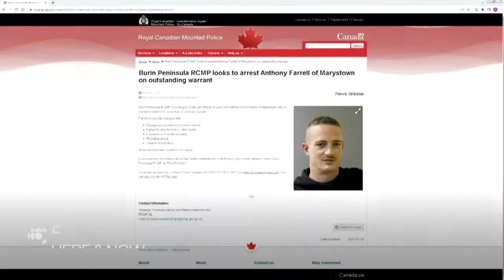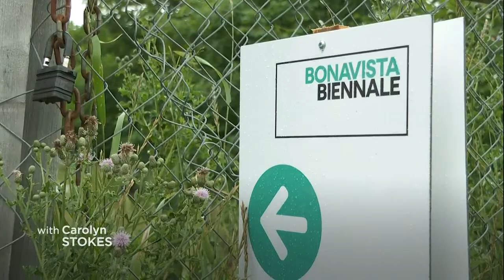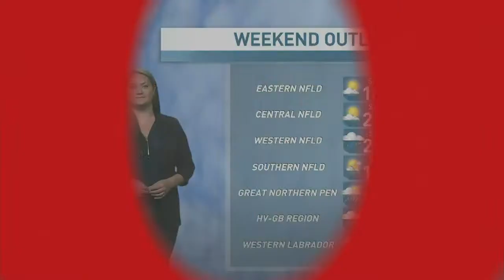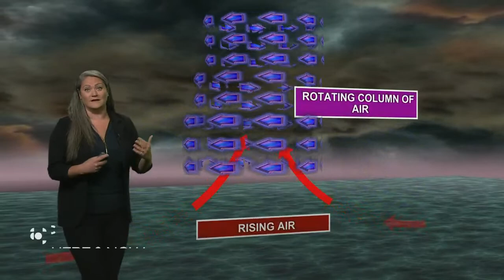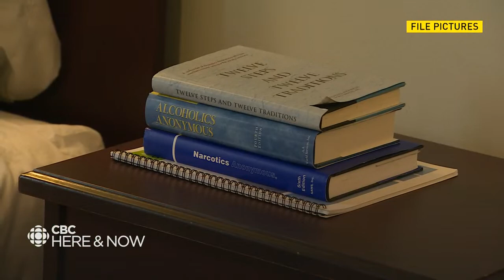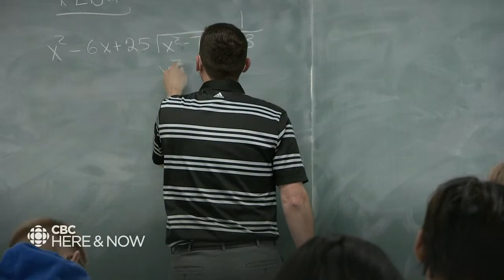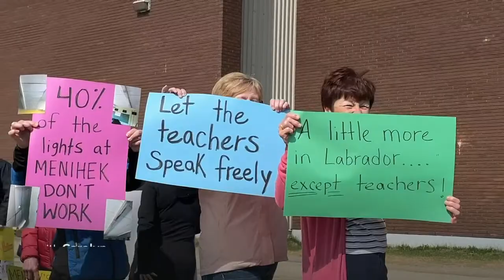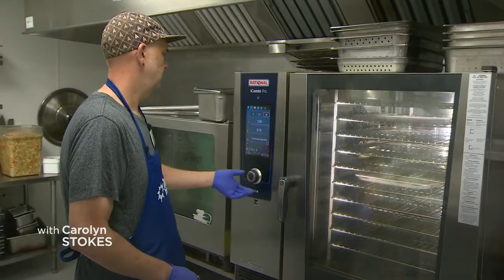Here & Now Friday, August 25, 2023